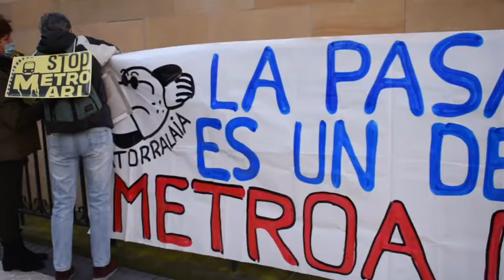Metroaren aurkako kalejira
Irutxulo.hitza.eus | Santa Agedaren bertsoak egokitu, eta metroaren aurkako protesta kantuaren bidez eta kalejiran egin dute gaur Erdialdeko kaleetan.